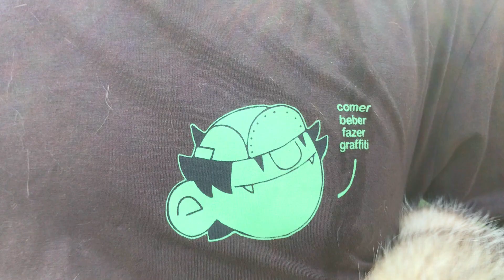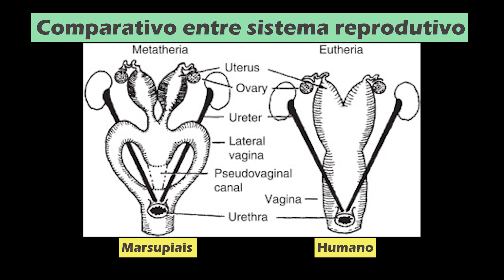Dreherlogia - Tudo sobre os Gambás/Timbu/Cassaco/Saruê (Didelphis albiventris)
A maioria do pessoal já sabe que os gambás se alimentam de frutas, verduras e insetos. Mas vocês sabiam que os gambás também ajudam a controlar as populações de serpentes peçonhentas? Além dos artrópodes como o escorpião, carrapato e baratas, eles também tem no seu cardápio as serpentes peçonhentas, como a Jararacas (Bothrops sp.), Cascavel (Crotalus spp.) e Coral (Micrurus spp.) e diversas outras, porque os gambás (Didelphis sp.) possuem uma proteína que bloqueia o efeito local do veneno, como hemorragia e edema, fazendo com que sejam imunes! Legal né? Então JAMAIS maltrate um gambá.
Compartilhe e ajude a propagar a informação!
Animais do vídeo:
Gambá-da-orelha-branca (Didelphis albiventris)
Bruno Henrique Dreher (Homo sapiens)

Me siga no instagram @dreherlogia para mais informações como essa!

 Um canal criado no intuito de educação ambiental e história!